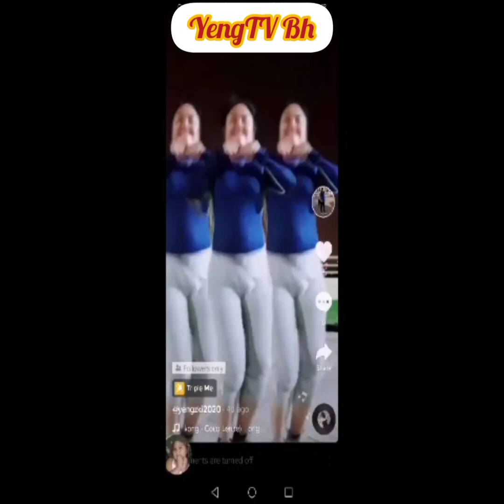Happy 33th Birthday Dai Nech (Themuprhys Vlog)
Mega Love Shout out Team kurimaw family Advance Happy Anniversary

Kurimaw Sa Arabia